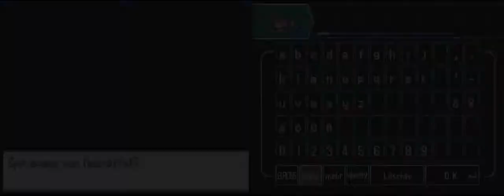Let's play Pokemon Schwarz 2 [Randomizer Nuzlocke] [#7] Quer durch Stratos!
Einmal durch Stratos City, zweimal durch Stratos City...